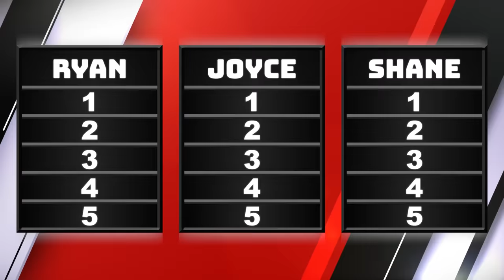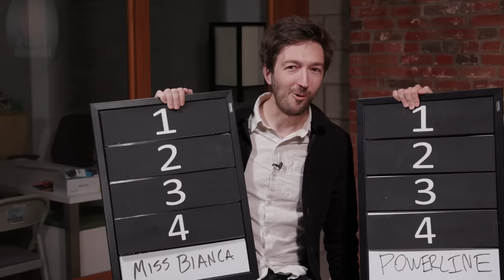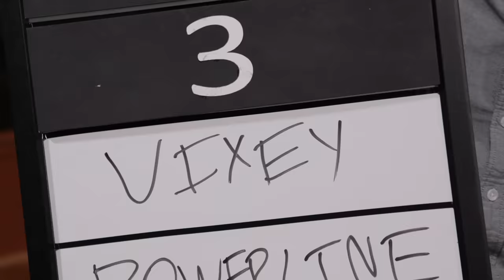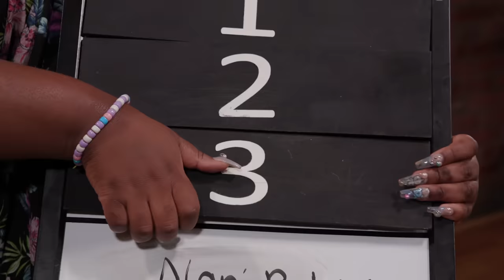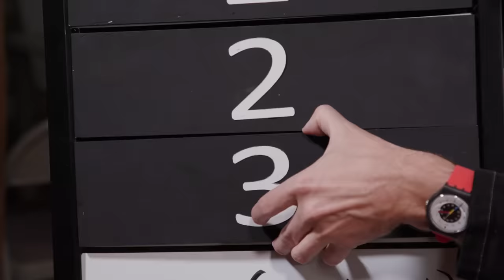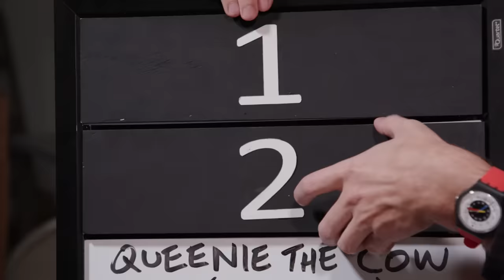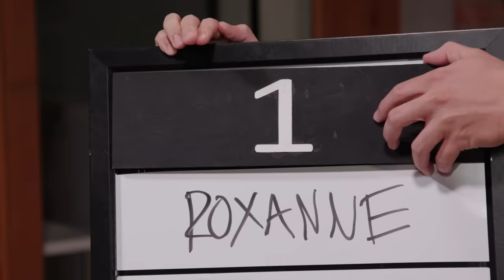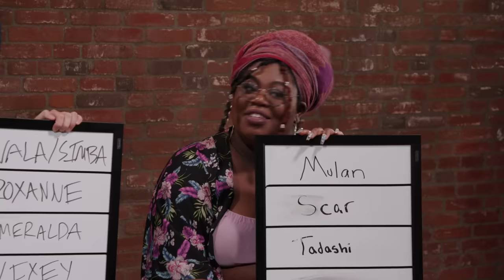Thirsty Baddie Ranks Top 5 Sexiest Disney Characters • Top 5 Beatdown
to get a 2-year plan plus 1 additional month with a huge discount. It’s risk-free with Nord’s 30 day money-back guarantee!

Welcome to Top 5 Beatdown! Today’s expert is a thirsty baddie with a fattie, Joyce Louis-Jean. LET’S LIST.

Director - Annie Jeong
Hosts - Ryan Bergara, Shane Madej
Featuring - Joyce Louis-Jean
Editor - Charlie Richardson
Camera Operator - Lesley Elizondo
Sound - Sean Lu
Production Assistant - Carter Lau
Head of Development - Katie LeBlanc
Senior Creative Producer - Annie Jeong
Production Manager - Nicole Beaudoin
Production Supervisor - Brittney Lee
Creative Director of Post Production - Anthony Frederick
Executive Producers - Steven Lim, Shane Madej, Ryan Bergara
Logo Design by Casandra Ng